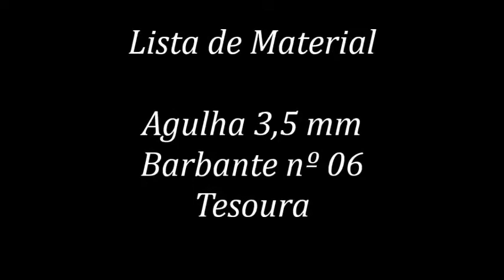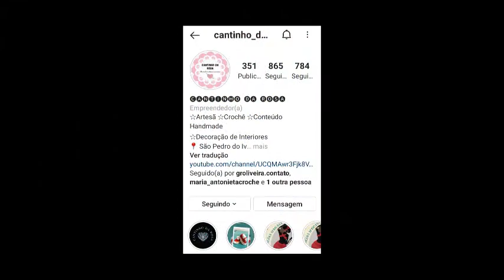TapeteGeométrico Inspiração by Cantinho da Rosa 1ª Parte Versão Destro (3º Modelo)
Olá Pessoal !!!
Nesta vídeo aula, vamos aprender este lindo Tapete Geométrico em Crochê by Cantinho da Rosa. Ótimo para venda !!! Espero muito que gostem, foi feito com muito carinho. Boa Aula.

Material
Agulha de Crochê 3,5 mm
Barbante Nº 06 cor de sua preferência
Tesoura

Tapete Geométrico
Medida: 44 x 65

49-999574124  enviar fotos dos trabalhos feito pelo canal elicroche artesanato, e enviar mensagens. Grande Abraço!!